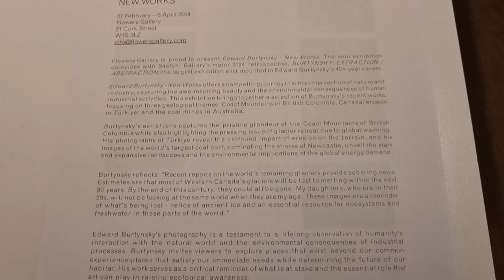New Works, by Edward Burtynsky at Flowers Cork Street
Coincides nicely with the Restropective of his work at Saatchi -